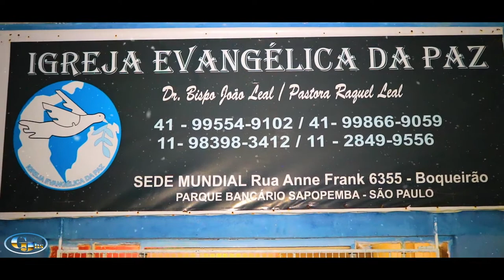PROGRAMME VENDREDI SAINT KITE FET LE 19 AVRIL 2019 SETE YON BEL ADORASYON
Pandan wap gade video pa bliye abone chanel kite yon komantè like video epi pataje'l svp